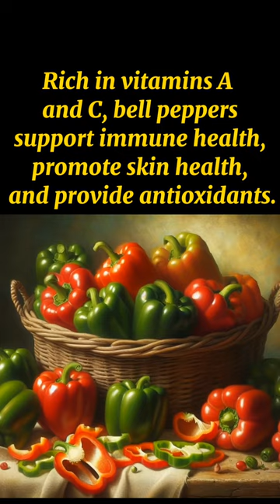Unlocking the Power of Bell Peppers: Health Benefits You Need to Know#food#viral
Title: "Unlocking the Power of Bell Peppers: Health Benefits You Need to Know!"

Description: Discover the incredible health benefits of bell peppers in this insightful video. From immune support to skin health, learn why including bell peppers in your diet is a smart choice. 🌶️